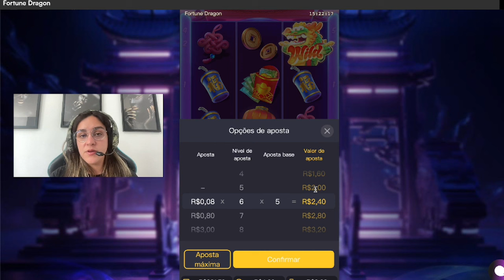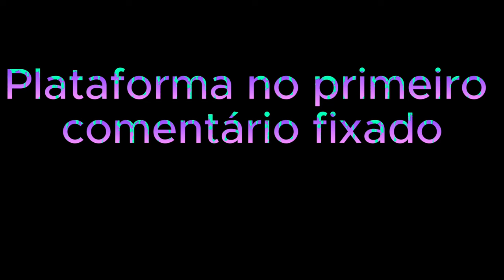FORTUNE DRAGON ESTRATÉGIA NA PRATICA COMO GANHAR NO JOGO DO DRAGÃO COM BANCA BAIXA VAZOU ESTRATÉGIA!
Pessoal gravei vídeo de mais uma partida do Fortune Dragon ao vivo pra compartilhar com vcs uma estratégia sensacional que vai fazer vc forrar muito e subir sua banca no Jogo do Dragão. Deixei no vídeo o acesso da plataforma que estou jogando atualmente onde venho conseguindo excelentes resultados e recuperando minha banca. O Jogo do Dragão está pagando mais que o Jogo do Tigrinho, bora aproveitar! 💰🤑😍

🔞 Esse vídeo possui apenas fins de entretenimento. Lembre-se que isso acaba em perdas. Esses jogos são para maiores de 18 anos ou idade legal em sua jurisdição.

👇🐲💥Acesso a plataforma pelo link abaixo ou no primeiro comentário fixado💥🐲👇

🐲👉    • 💰🤑ACESSE A PLATAFORMA PAGANDO💰🤑